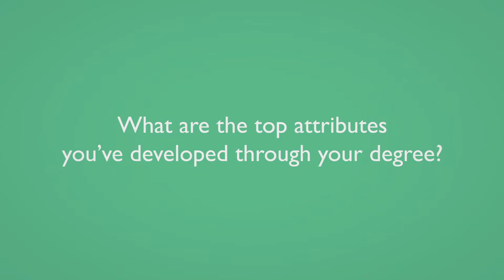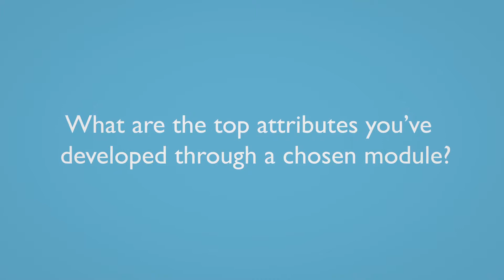QMUL Graduate Attributes: Rose, English Literature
Rose feels her English Literature degree has helped her to engage more with the world.

Learning to how to interpret and contextualise texts in new and exciting ways has
encouraged Rose to see the world in a different way. These different perspectives have
challenged her to think outside the box.

Frequent feedback from academics and opportunities to read more widely have also
helped Rose to develop her writing and analytical skills.